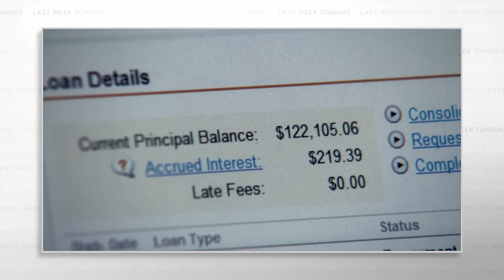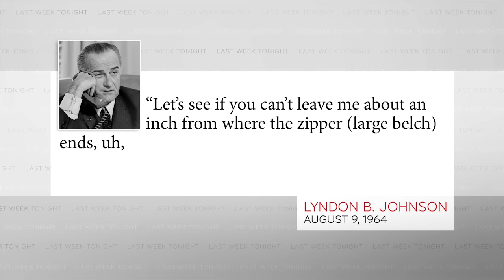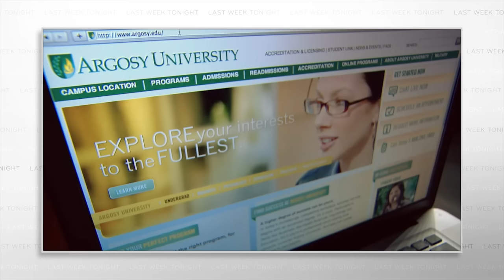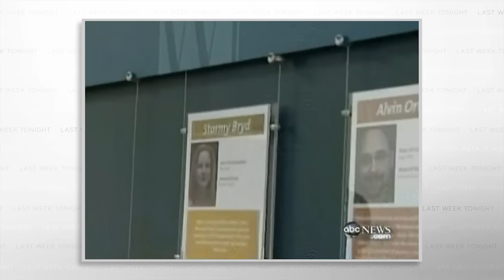Student Debt: Last Week Tonight with John Oliver (HBO)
John Oliver discusses student debt, which is awful, as well as for-profit colleges, who are awfully good at inflicting debt upon us.